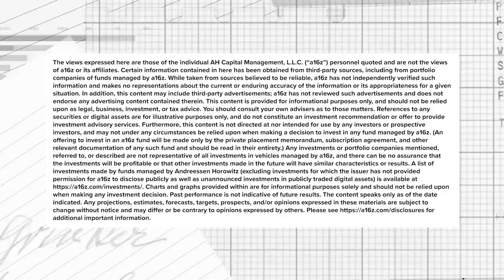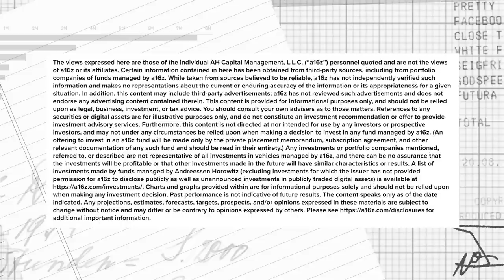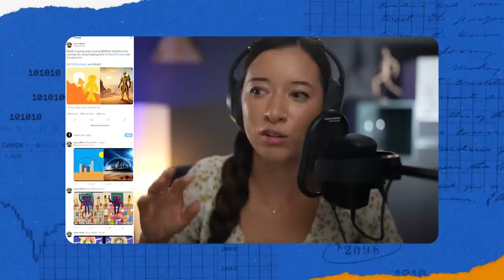Neal Stephenson on the Future of the Metaverse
When Neal Stephenson coined “the metaverse” three decades ago, his book Snow Crash was found on the shelves of “science fiction”. While the book remains in that category, many of its concepts are now found in reality…

Fast forward to 2022, where numerous companies are now building toward their version of the metaverse, including Neal himself, working on his latest venture Lamina1, drawing on his experience as a builder at MagicLeap, Blue Origin, and more.

While the present metaverses don’t perfectly mimic that from Stephenson’s early imagination, we get the unique opportunity to discuss the various design decisions that he’s making, but also the intersection between the metaverse and gaming, the involvement that AR/VR might play, the evolving role of IP, how artificial intelligence fits in, what he’s building and why, and where he gets all of his ideas from.

Topics Covered:
0:00 - Introduction
1:20 - Tech's highest impact position
4:45 - What is the metaverse?
7:04 - Interoperability
9:17 - Incentive alignment
14:00 - Immersion requirements
17:37 - VR engineering challenges
21:35 - Skeuomorphism
26:07 - Commercial VR/AR applications
29:44 - AI and gaming
33:38 - The value chain
42:02 - Right of refusal
46:25 - Good and bad tech
51:08 - Fighting “free”
54:44 - Building Lamina1
1:05:26 - Neal’s design designs
1:11:48 - Inspiration for Snow Crash
1:18:21 - Looking ahead from 2022
1:21:45 - Science fiction writing
1:23:36 - Carbon removal